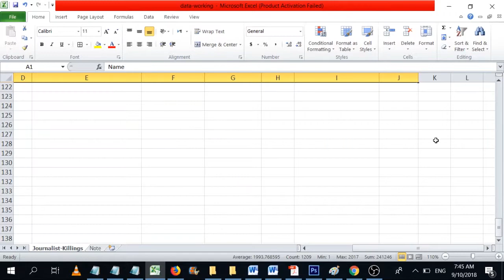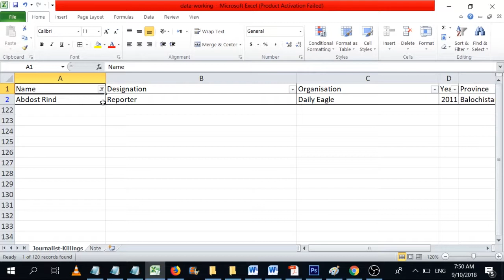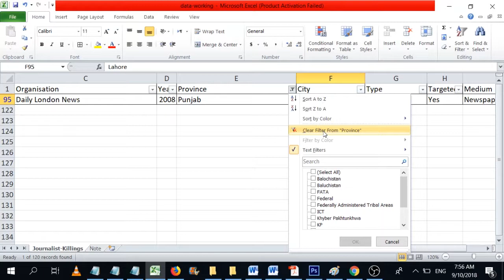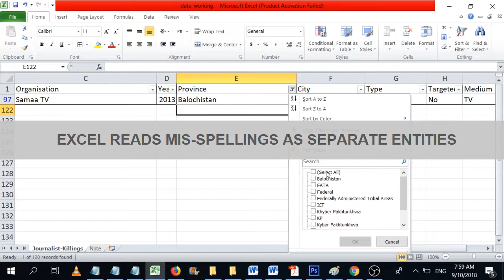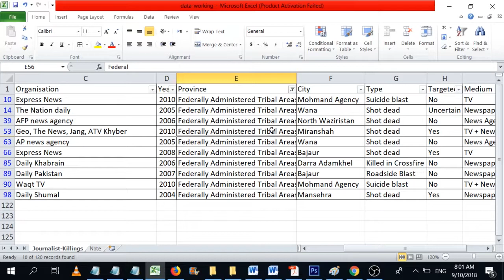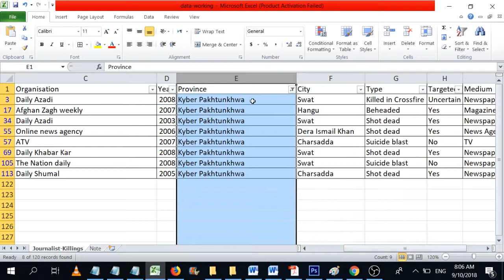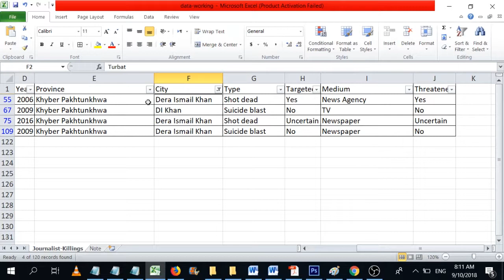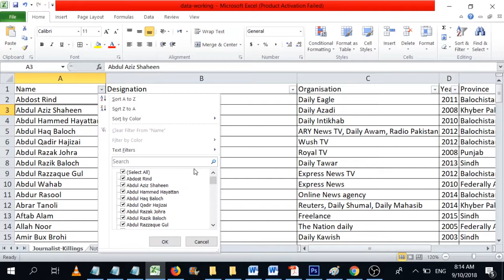Fundamentals of Data Journalism - Week 3 Cleaning Data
In this video, the participants will learn how to clean the most typical errors in a data set.